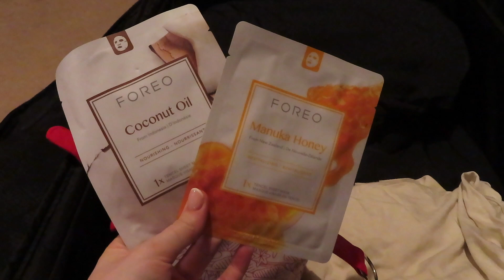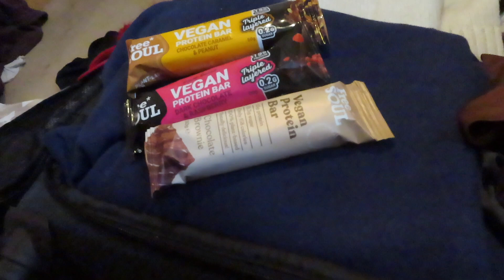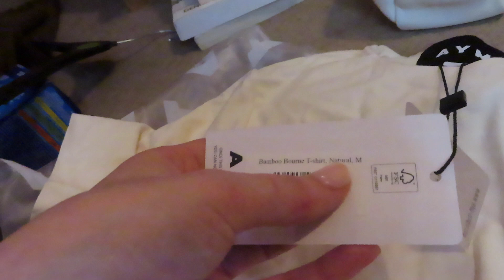NEW IN PRIMARK HAUL MARCH 2023 | HOME BARGAINS HAUL | COME PACK WITH ME FOR KRAKOW | VLOG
Hey Everyone!

Enjoy this weeks vlog!